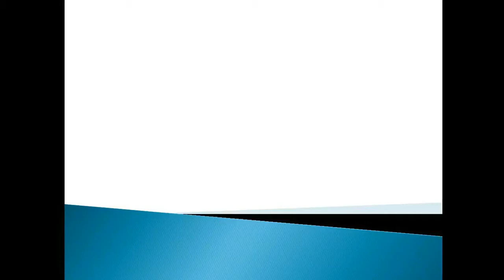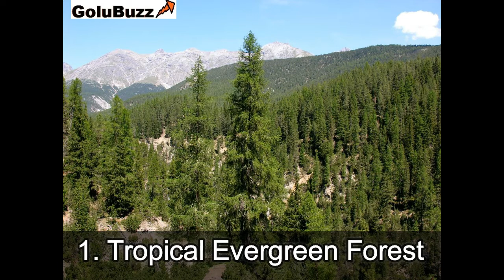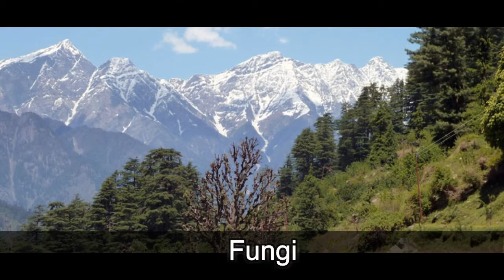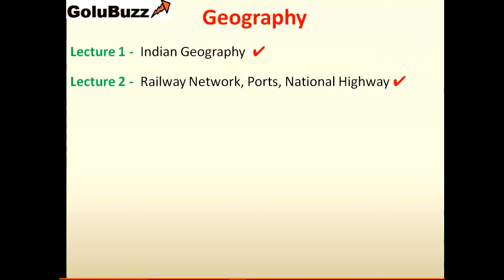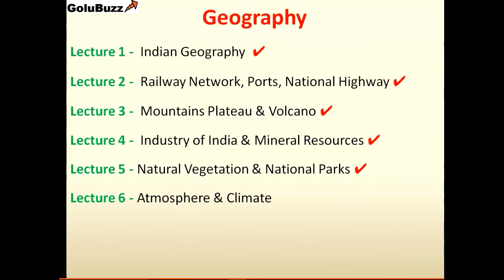Geography Lecture 5 - Natural Vegetation and National Parks | GS For SSC CGL Exam 2018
Natural Vegetation and National Parks of India
General Studies (Geography) For SSC CGL Exam 2017